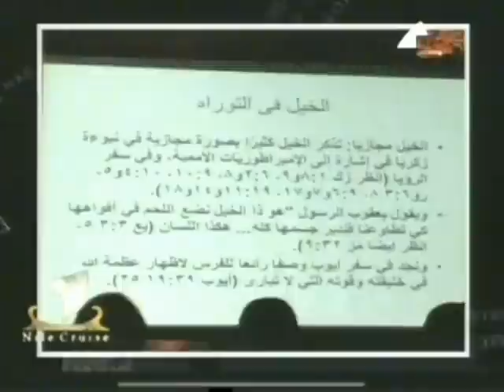Nile Cruise report - Belal El Sheikh